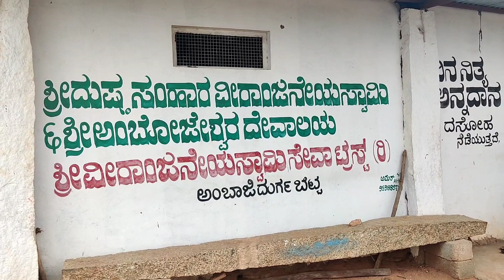June 25, 2021